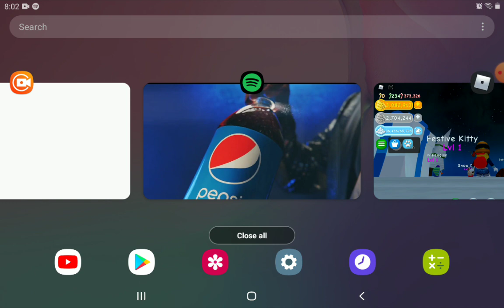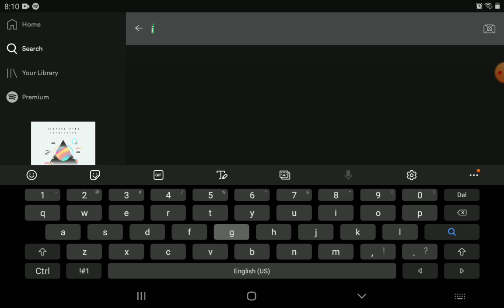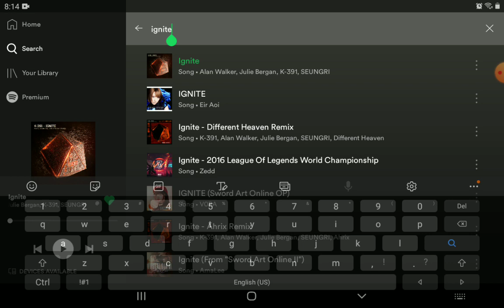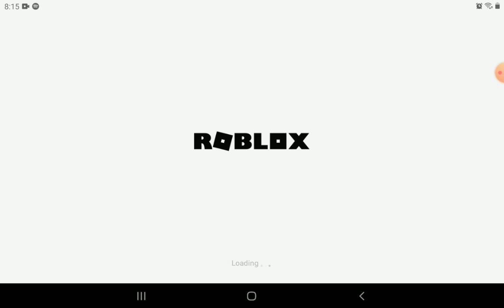Playing Snow Simulator in Roblox!